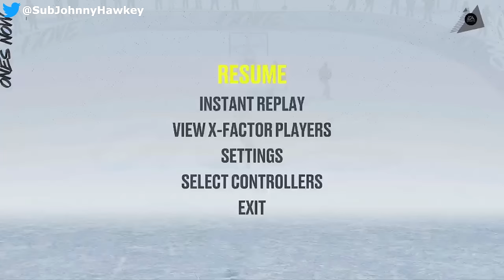Ranking ALL 32 NHL ARENAS (Inside) WORST TO BEST! 2023 Edition